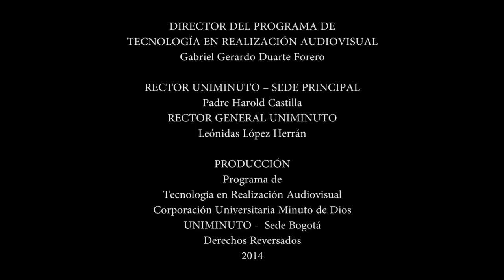Especiales VECINE - Pepe Sánchez.